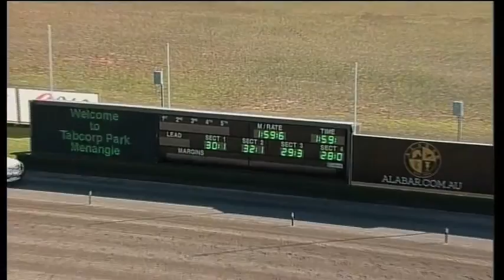TABCORP PK MENANGLE - 28/06/2016 - Race 2 - TROTTERS MOBILE [Trial]